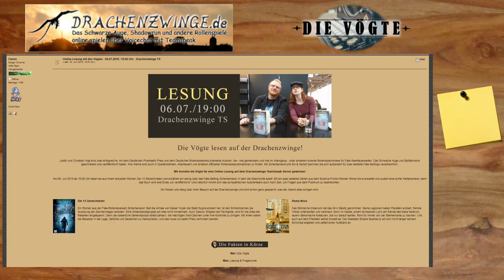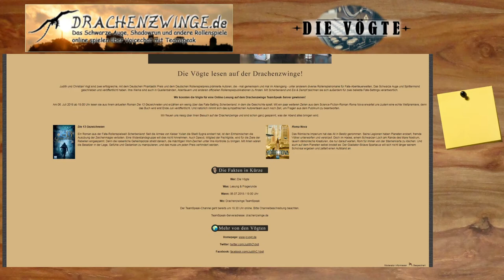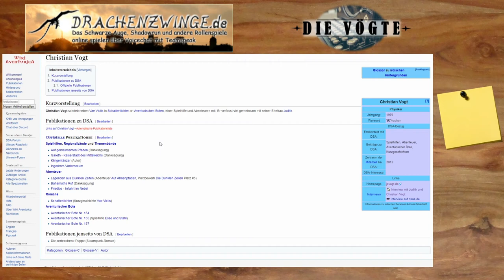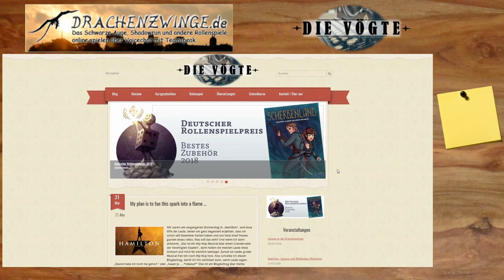[Kanal] Ankündigung #14 - Weltpremiere | Lesung der Vögte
▬▬▬▬ Video Beschreibung ▬▬▬▬

Die Vögte lesen auf der Drachenzwinge.
Am 6. Juli 2018 könnt ihr live mit dabei sein

▬▬▬▬  Kanal-Unterstützung  ▬▬▬▬